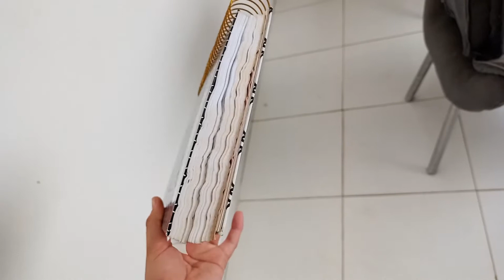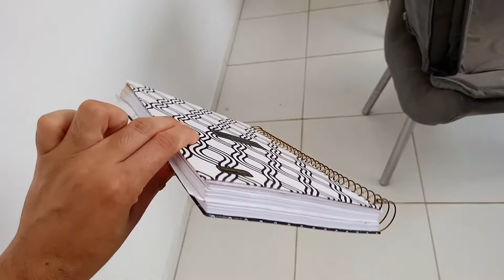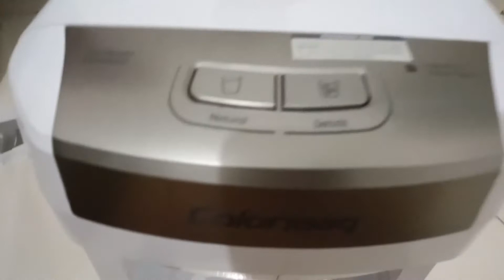VLOG – COMPRAMOS UM PURIFICADOR DE ÁGUA + ORGANIZAÇÃO NA CASA | Canal Reality do Casal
O vídeo de hoje é um vlog do nosso dia, aproveitamos para dar uma organizada na casa, e mostramos as realidades do dia a dia, o gato destruindo as coisa...rs...partilhamos uma conquista nossa que queríamos a muito tempo, o nosso purificador de água, vai facilitar e nos ajudar muito no nosso dia. Vamos mostrar ele com mais detalhes em outro vídeo e toda a instalação para vocês!. O vídeo está bem gostoso de assistir, vamos com a gente!

Esperamos muito que gostem!

O vídeo foi feito com todo carinho para vocês!

Muito Obrigado pelo carinho e por assistir. Seu comentário e joinha são muito importantes para nós.

Programação dos vídeos: Ás Terças, Quintas e Sábados, as 18 horas aqui no canal.

Um abraço e até o próximo vídeo galera!